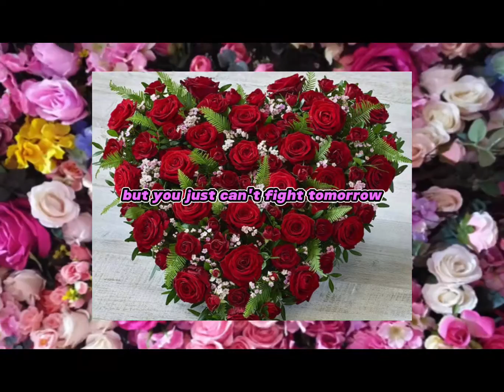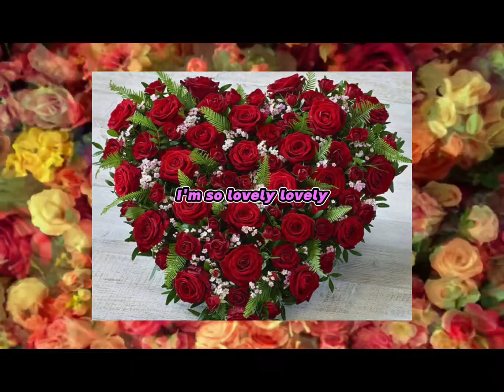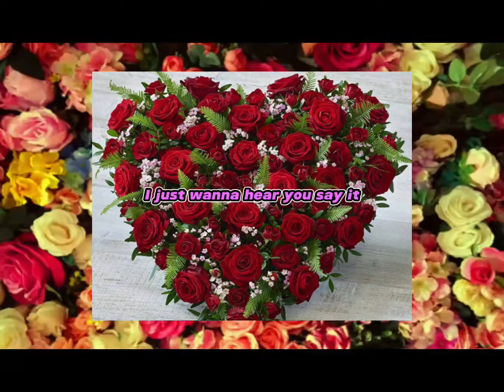Lucky remix (I'm so lucky lucky) by twice. Sped up